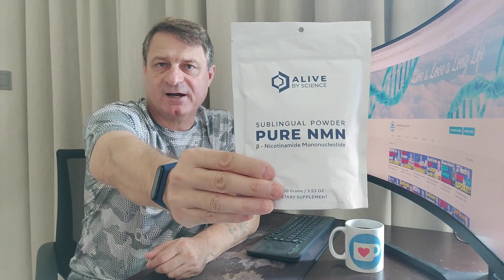MEGA Giveaway by Alive by Science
Discovered by David Sinclair PhD, NMN or Nicotinamide Mononucleotide is the pre-cursor to NAD+ (Nicotinamide Adenine Dinucleotide), NAD is found in nearly all our living cells. NAD is essential for sustaining life.  Dr. David Sinclair (a professor at Harvard Medical School) once said if we suddenly didn’t have NAD we would be dead within eight seconds.’ Unfortunately, as we age our NAD levels drastically decline, clinical studies have shown that by age of 50 a typical person could have half the NAD+ they did in their youth and by the age of 80 our NAD+ (Nicotinamide Adenine Dinucleotide) levels drop to around 1% to 10% of those enjoyed in our youth. NAD is biologically unstable, which makes it unsuitable for oral supplementation. Fortunately, it is easy to restore our cellular NAD levels using NMN (Nicotinamide Mononucleotide) or NR (Nicotinamide Riboside), which convert to NAD when it is in the cell. These NAD boosting supplements can be purchased from reputable companies such as Do Not Age, Alive by Science and Pro-health Longevity, however there are many unscrupulous companies selling fake NMN, so buyer beware. Dr. David Sinclair confirms that a fascinating aspect of NAD+ is its dual role in protecting against factors that age us. This includes mitigating chemical stress, inflammation, DNA damage and failing mitochondria; all conditions associated with aging. In other words, while a decline in NAD+ levels may negatively influence lifespan and Healthspan (health-span), so restoring NAD+ is increasingly being viewed as a scientific way to promote longevity and a way to combat the diseases of aging too. A rigorous scientific review of NAD+ reveals that its longevity benefits arise from eight different, but interrelated, functions. In 2013 a scientific study; 2-year old mice were tested for muscle wastage, insulin resistance and inflammation, all are, on humans used as indicators of the aging process, they were then given NMN (Nicotinamide Mononucleotide) for 1 week. In all cases, after only 1 week the 2-year old mice were reflecting the expected findings of 6-month old mice in the areas of muscle wastage, insulin resistance and inflammation. In human terms that would be comparable to a 75-year old having the results you would expect from a 25-year old. In a later methodical study, in 2018, again on mice, Dr. David Sinclair’s team at the Harvard Medical School found that the aging of blood vessels had been reversed.  The science showed that mice that were given NMN (Nicotinamide Mononucleotide) had restored blood vessel growth and had increased muscle endurance by up to 80%. Supplementation with NMN (Nicotinamide Mononucleotide) and NR (Nicotinamide Riboside) has been shown to slow cellular aging in mice and improve many metabolic defects common to degenerative processes, including muscle wastage, insulin resistance and inflammation. Nicotinamide mononucleotide ("NMN", "NAMN", and "β-NMN") is a nucleotide derived from ribose and nicotinamide.